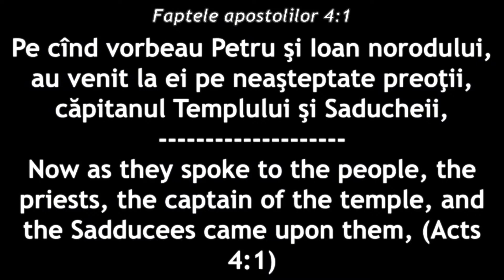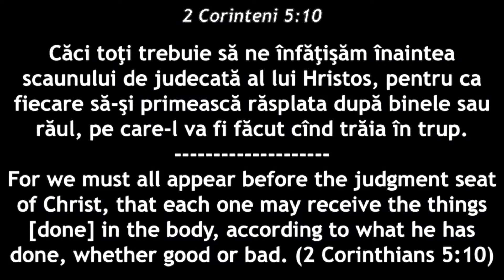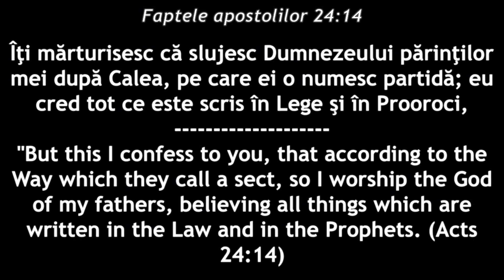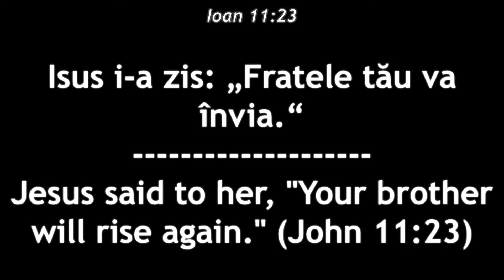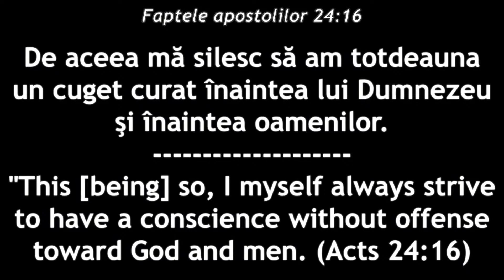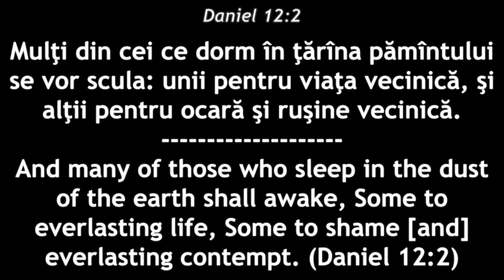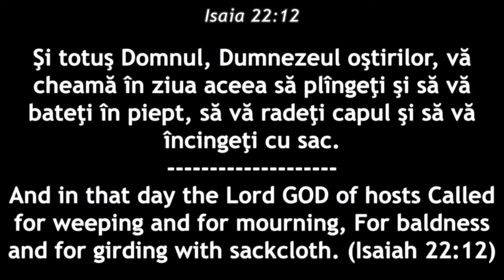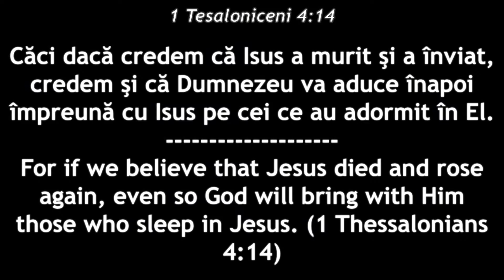Gabi Izsak - De ce sa cred ca va fi o inviere a mortilor?